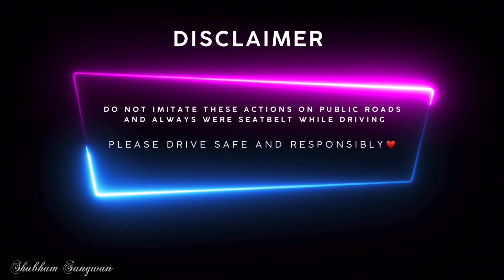DRAG RACE🔥- Xuv500 VS Jeep Compass | 🔥jeep compass vs xuv500jeep compass vs xuv500 which is better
jeep compass vs xuv500
jeep compass vs xuv500 drag race
jeep compass vs xuv500 which is better